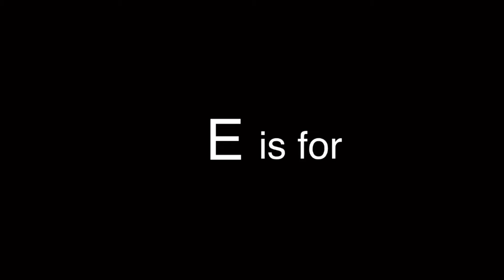Learn the Alphabet with Xavier Riddle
Are you stuck in quarantine and just so happened to forget your abcs? Not a problem. I’ve got this.